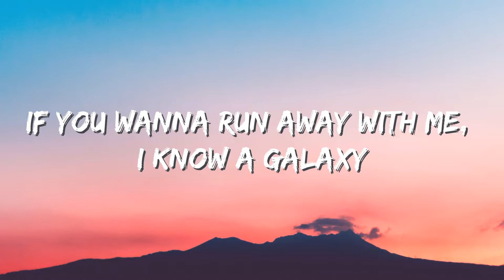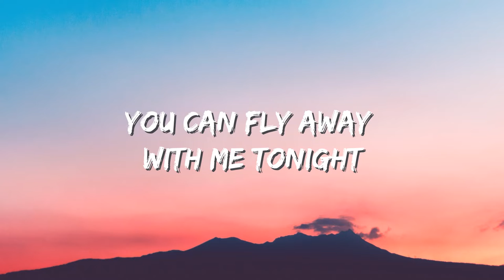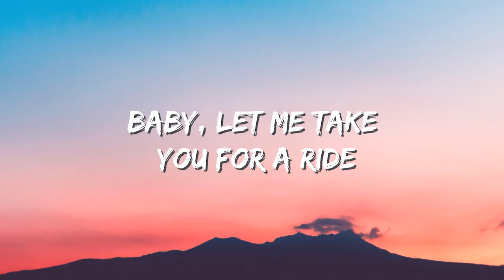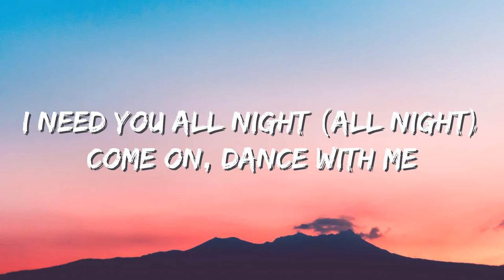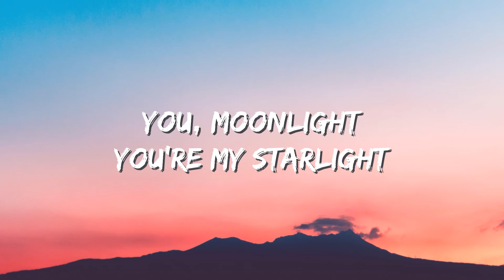Dua Lipa *•.¸ Levitating (Lyrics)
Lyrics: Levitating Dua Lipa Lyrics

(I'm levitating)
(I'm levitating)

(I'm levitating)
(I'm levitating)

And I'm feeling so electric, dance my a off

(I'm levitating)

(I'm levitating)
(I'm levitating)